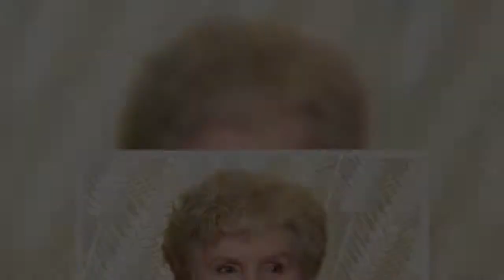​Halina Miroszowa: Zmuszono ją do pracy w telewizji, a pół wieku później... wyrzucono bez słowa!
Halina Miroszowa jest jedną z największych legend TVP i - tak nazywa ją m.in. Olga Lipińska - matką chrzestną wielu telewizyjnych karier. Niewiele osób wie, że dziennikarka, która całe swoje życie pomagała ludziom skrzywdzonym przez los, sama przeszła przez piekło...   Reklama    Kiedy w 1959 roku Halina Miroszowa została służbowo przeniesiona z radia do telewizji, zarzekała się, że długo nie popracuje w charakterze "głowy gadającej w małym okienku". Uważała telewizję za niepoważną i niepotrzebną  ...